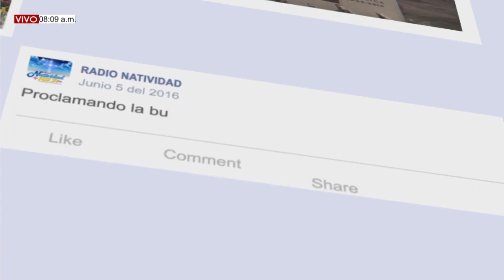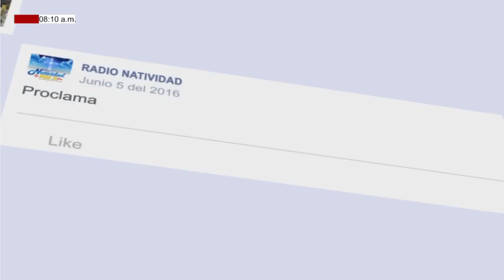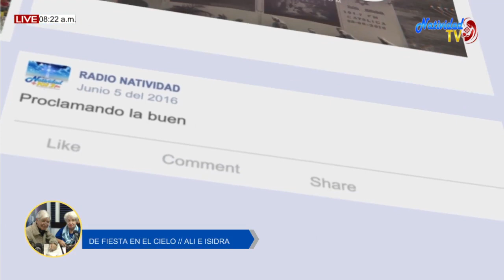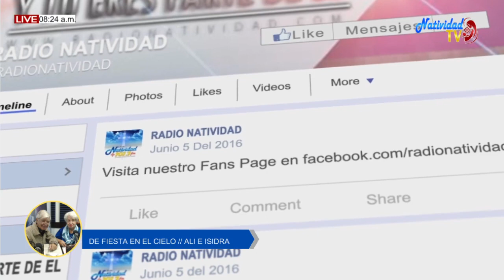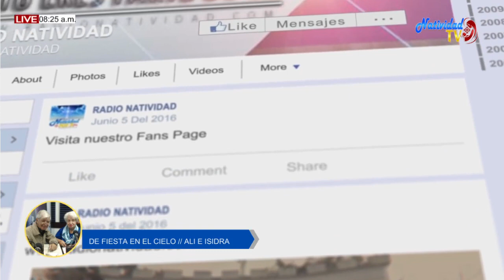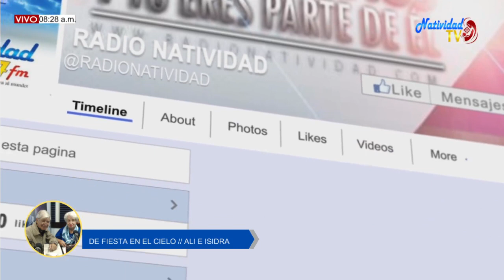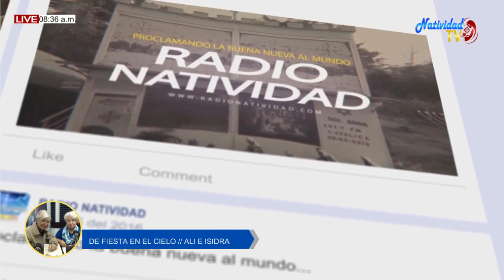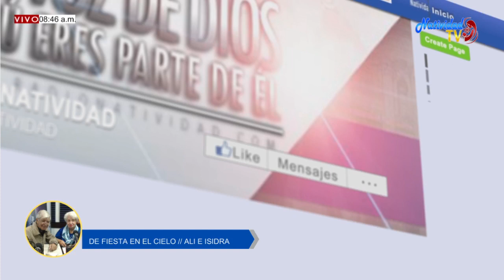DE FIESTA EN EL CIELO | Martes, 16/08/2022 ¿Tu corazón se ha ensoberbecido? // ALI E ISIDRA